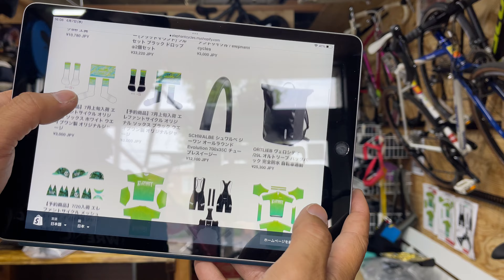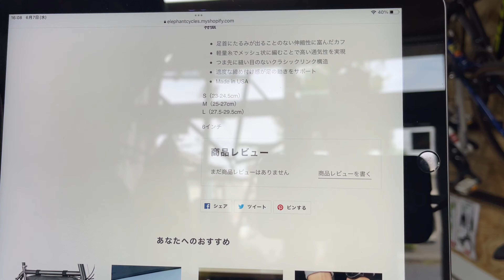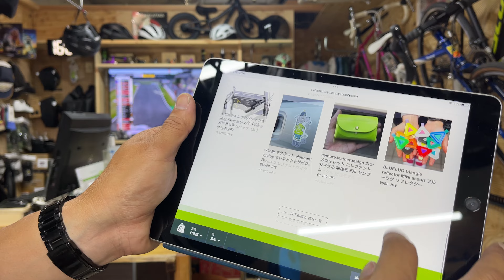ホームページをリニューアルしました 第482話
オンラインショップを見る

サイクリング撮影カメラ：Gopro hero 11